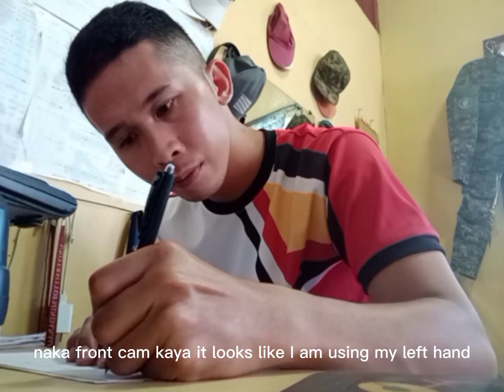CRI 318- Left and Righ Handwriting